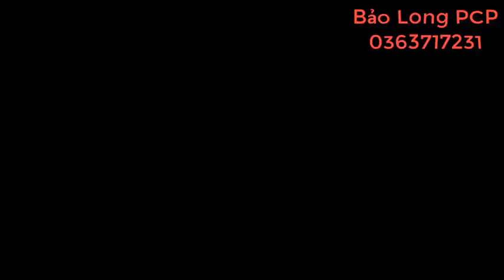Condor Thẳng Săn Còng Cọc Bách Phát Bách Trúng - BẢO LONG PCP